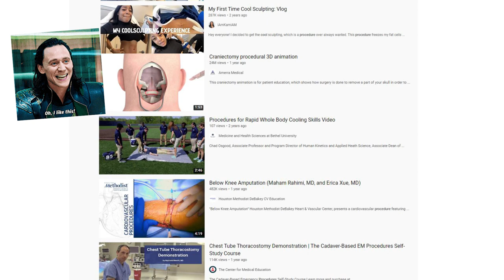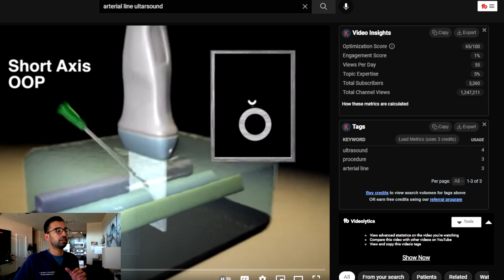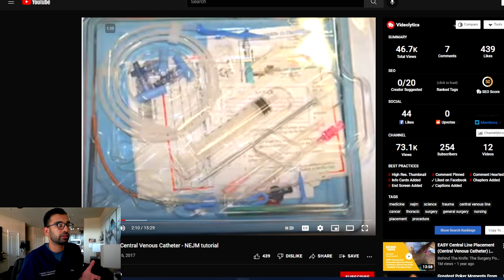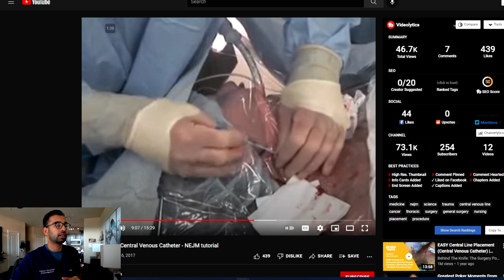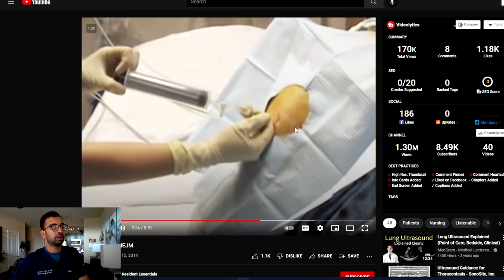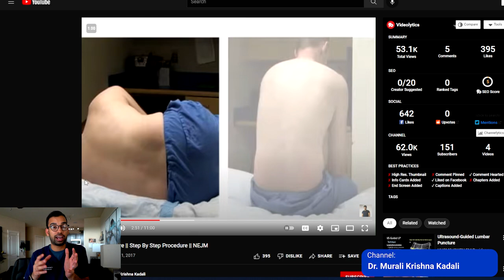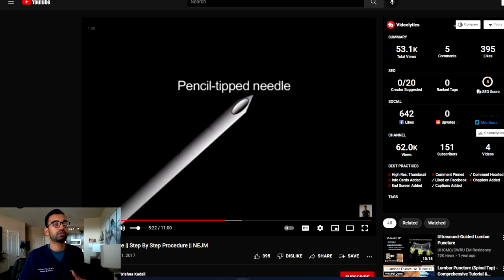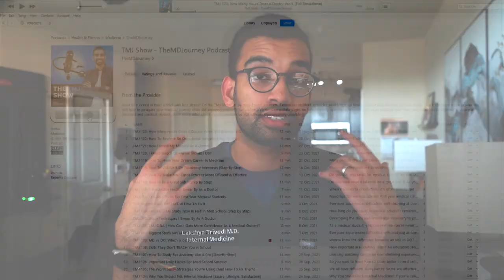Coolest Procedures I Get To Do As A Doctor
Are you curious about what kind of procedures you're going to perform once you're a doctor? In this video, I'm going to share with you the coolest procedures that I usually perform as a physician.

00:00 Introduction
00:46 Arterial Line
04:53 Central Line
10:22 Thoracentesis
13:11 Paracentesis
17:06 Lumbar Puncture